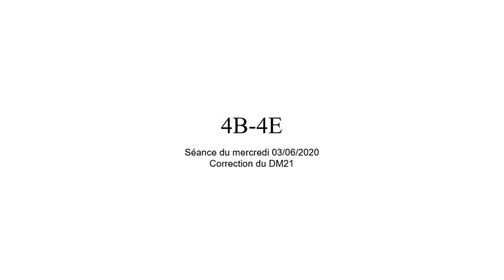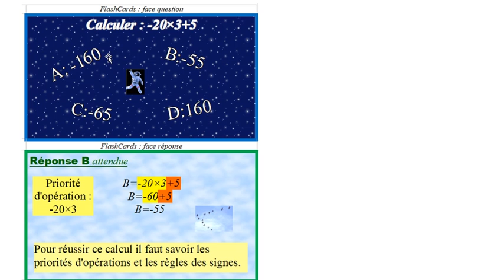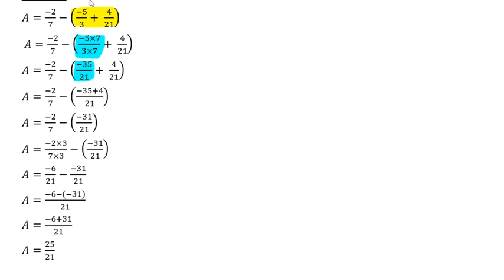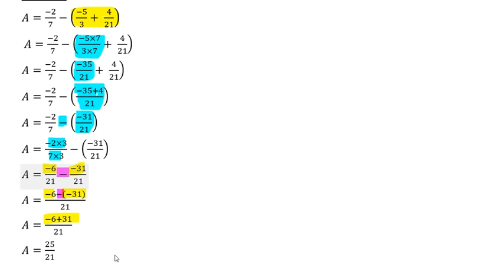2020 06 03 CorrectionDM21